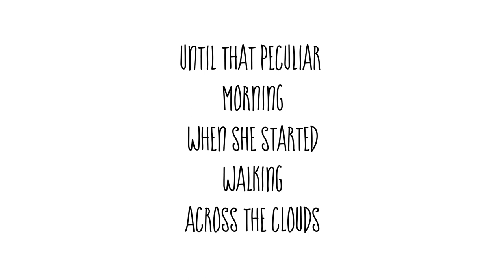Snoozette - watch the trailer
Meet Snoozette, a serial napper. She sleeps here, dozes off there, snoozes practically everywhere. Until that peculiar morning, when she started to walk across the sky ... did she fall asleep or could she be ...AWAKE?

A wonderful story about dreams.
Written by Valentine Paradis.
Published by Red Paper kite.
Illustrated by Caterina Metti.